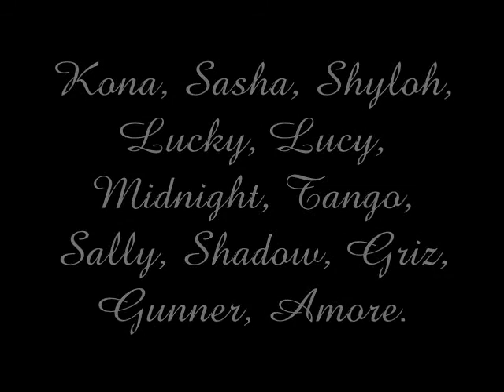For the Love of the Dog.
This topic is a video is our choice. I made a video with all the dogs I love and are in my life. They are Shyloh's friends and two of them passed away in the last couple months.

The black and white Border Collie/Terrier mix passed away in December, she was a good 16-ish years. She lived a wonderful life. RIP.

The first Golden Retriever shown, named Lucky (darker haired) playing with my Border Collie in the start of the video, also passed away. She passed away in October 2010 I believe. RIP, she was only young around 4 years.